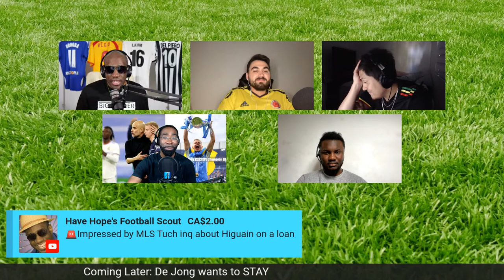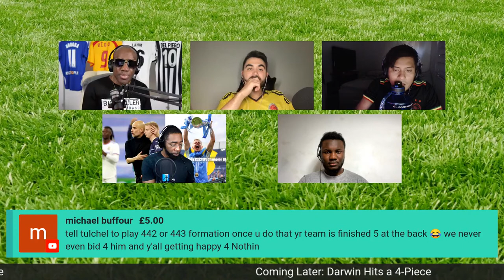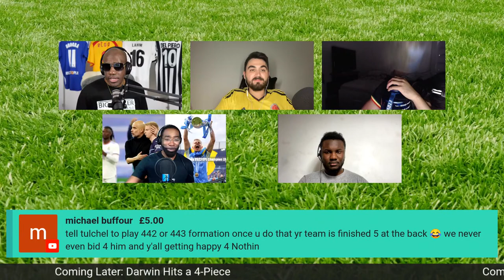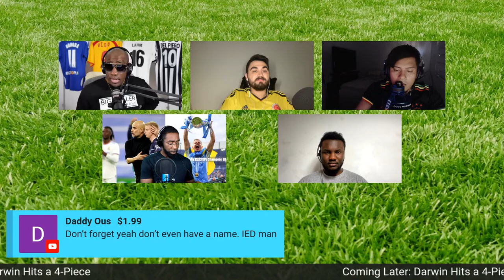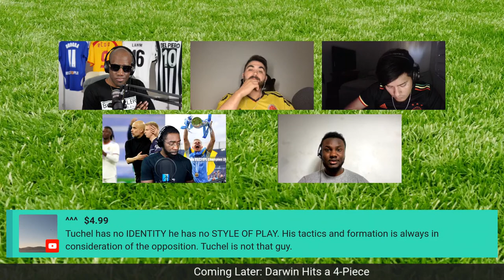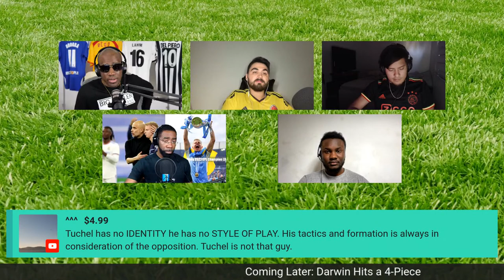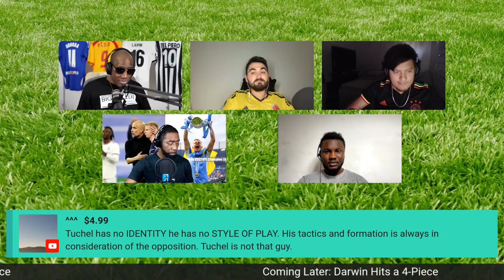Nunez 4 Goals, Depay, De Jong, Kounde, Charlotte, Mane CAF Award | Live Football News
Jules Kounde to Chelsea is almost done but Barcelona are still pushing for the transfer by Gerard Romero. Chelsea lose to Charlotte on penalties with Connor Gallagher missing a key penalty. Frenkie De Jong has stated that he does not want to join Manchester United and Ten Hag but wants to stay with Xavi at Barcelona. Memphis Depay is now linked to Manchester United as with the signing of Lewandowski, Raphinha and Dembele he may not have a place in the team.
Darwin Nunez scores four goals against Red Bull Leipzig and we compare him with Haaland for Manchester City. Sadio Mane wins the CAF African Player of the Year Award ahead of Salah and Edouard Mendy.

Daily Football News Reaction, Analysis of Champions League, Premier League, La Liga, Serie A and Bundesliga.

0:00 - Intro
4:04 - Kounde
29:34 - Chelsea vs. Charlotte
1:03:40 - De Jong
1:32:43 - Depay
1:55:10 - Mane
2:19:36 - Nunez